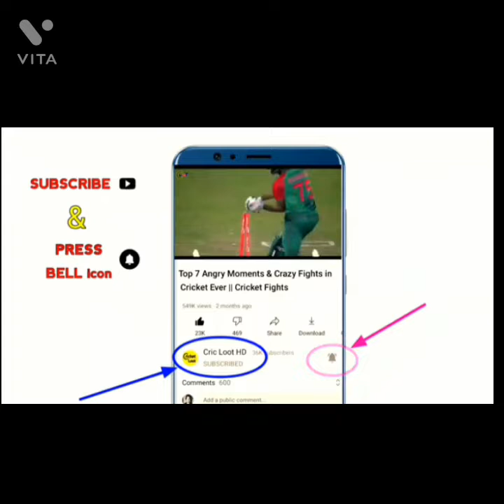fightings of cricket